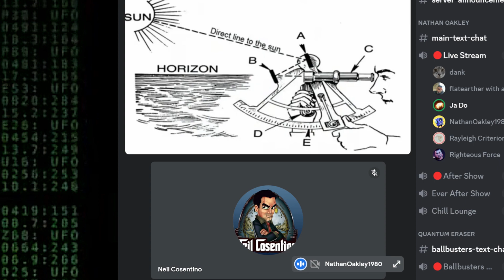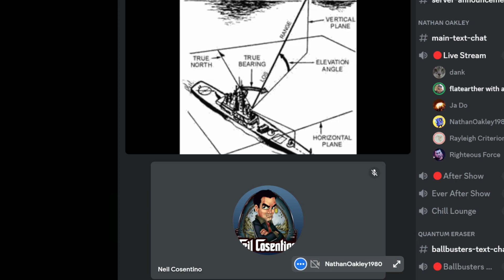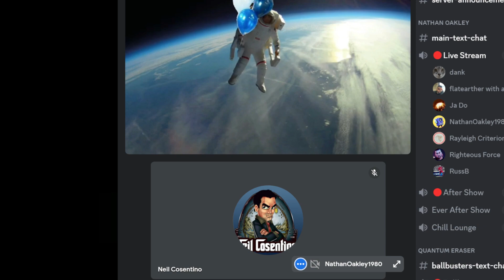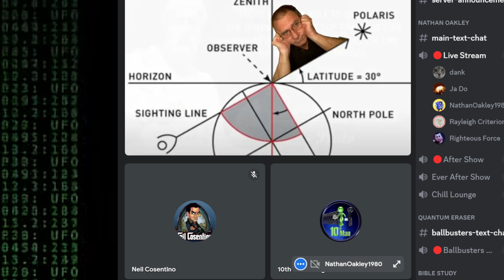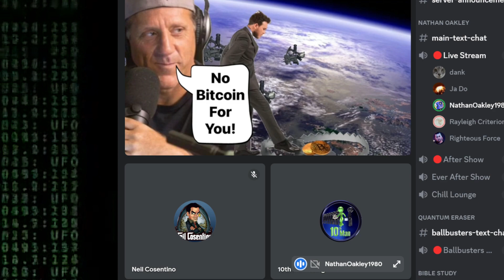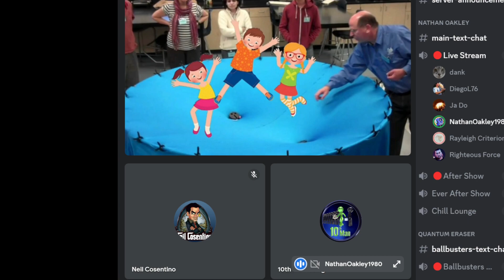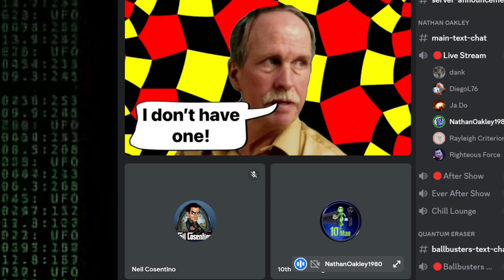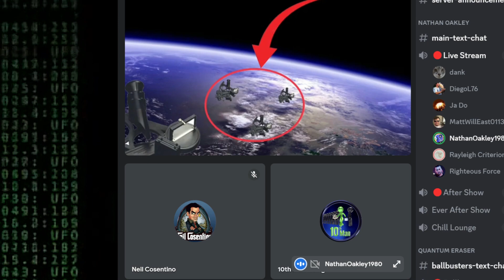Flat Earth Debate 1922 A Pre Show & PC Death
Bitcoin
3HjUKrNhZo2secyRF1U726wN6dpicxerKd
Lite coin
MMwe7NSHqyqVSFwri1hFGwKGEsWGD1cSEu
Ethereum
0x9a6f4865de43efba4922f93057373ac60806b0ef
Ripple
rXieaAC3nevTKgVu2SYoShjTCS2Tfczqx